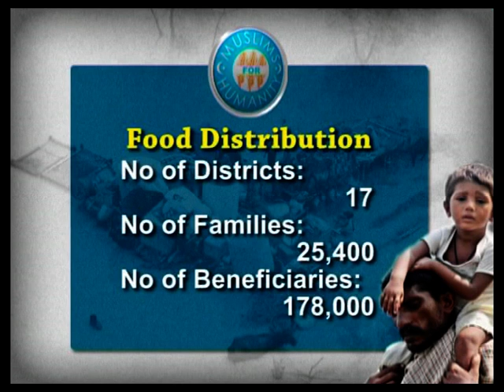Flood and HHRD Responce Documentary (English)